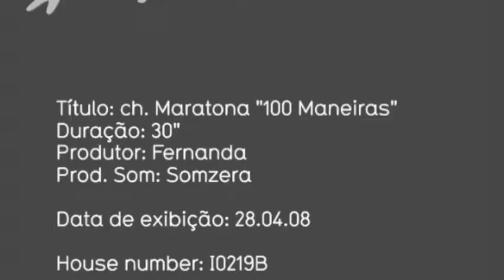IdealTV - Programa 100 Maneiras - Vídeo Promocional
Vídeo promocional do programa 100 Maneiras da IdealTV, uma série que teve quatro temporadas exibidas entre 2007 e 2009.